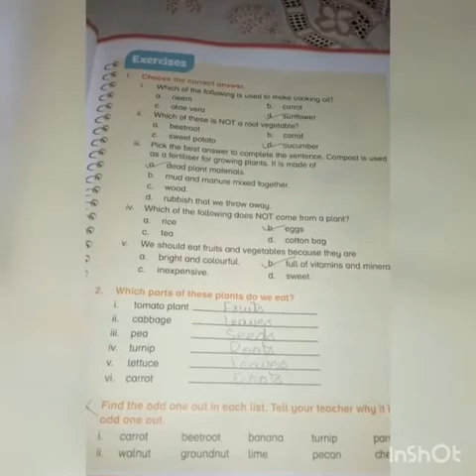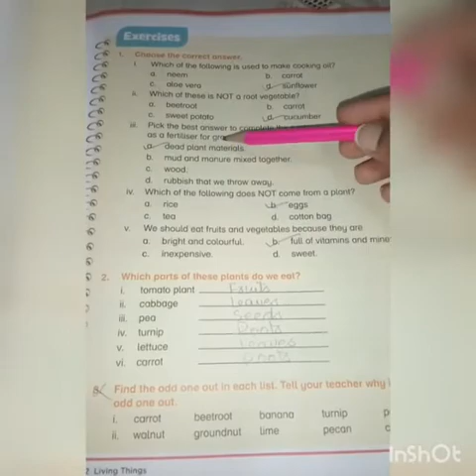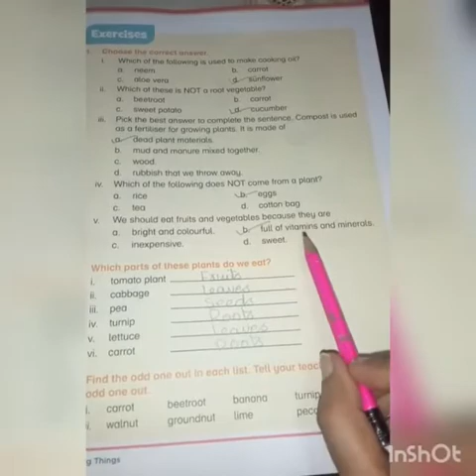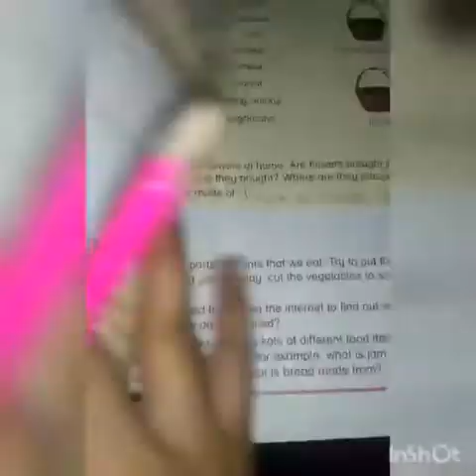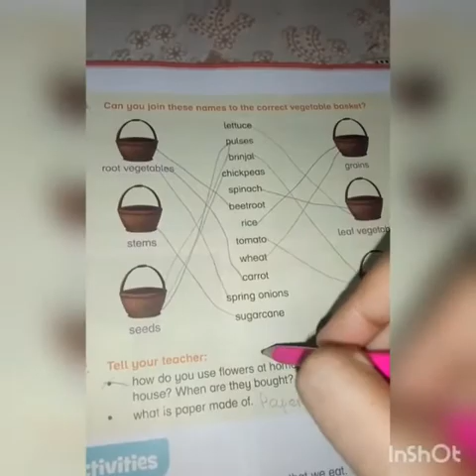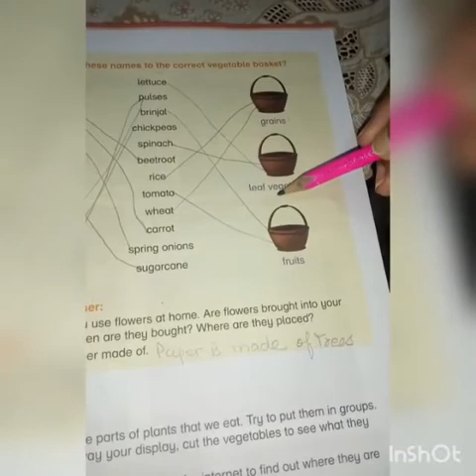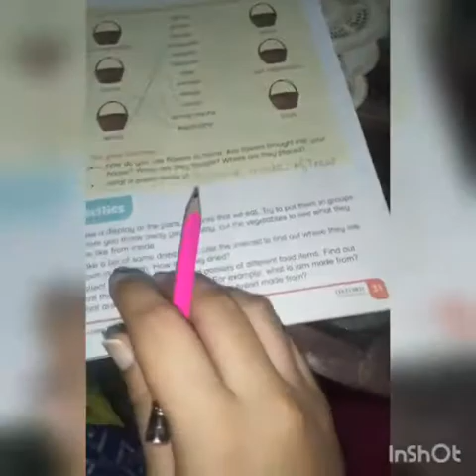7th Lecture of Class Two Science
Science Lecture for class Two with complete Q & Ans